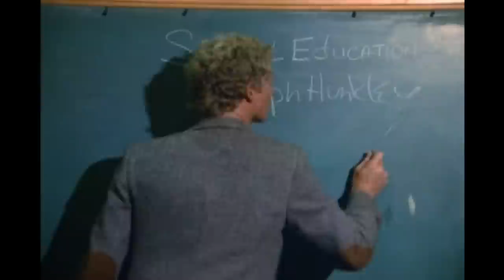The Greatest American Hero - Intro credits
The TV series, "The Greatest American Hero" was a series that ran from 1981-83 on ABC.  The story and idea was written by the late Stephen J. Cannell.  This was by far my favorite show at the time and even more so than the "Incredible Hulk". For those of you who can remember, it starred a man who came upon a UFO in the desert. The aliens who we never meet give him a gift which turned out to be a suit and cape that gave the wearer super human powers.  It was a comedy but had many serious themes to each episode with some crime he needed to solve.  The main comedy of the show was that main character (Ralph) portrayed by William Katt lost the instructions for the suit on his return home.  His partner was a disgruntled and slightly rogue FBI agent who was upset he didn't receive the gift of the suit from the E.T.'s.

What made the show kind of tongue in cheek, was the fact he had to learn how to use the suit, and his main dilemma was he didn't know how to fly properly, so all the scenes of him flying looking kind of like a somebody throwing him across the sky I guess : )  I missed the last season in 83 due to circumstances in the family and at the time, but from what I understand, he learned how to fly and use the suit.  Oddly enough, It was cancelled that same year.